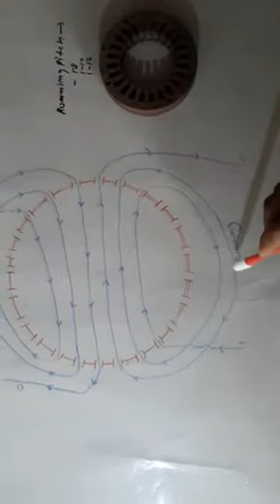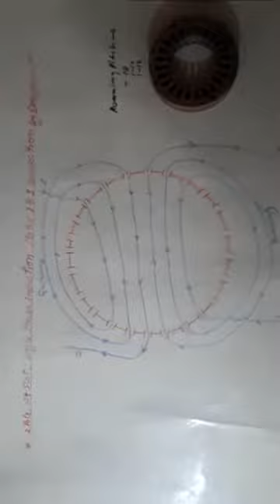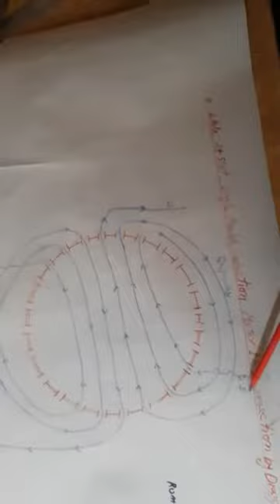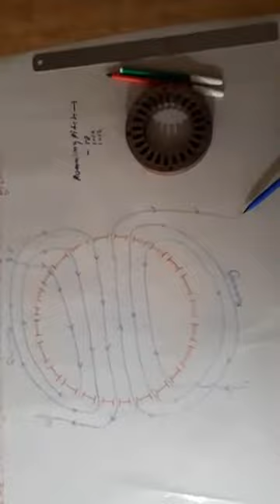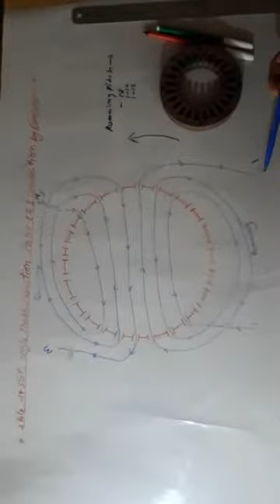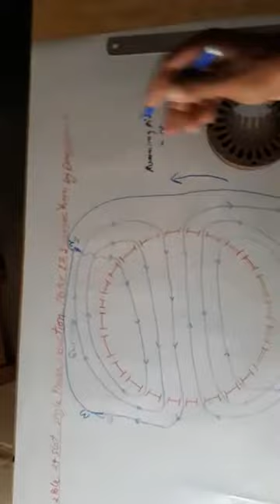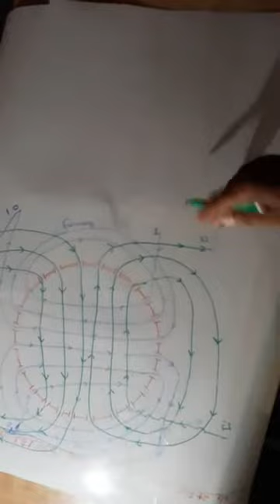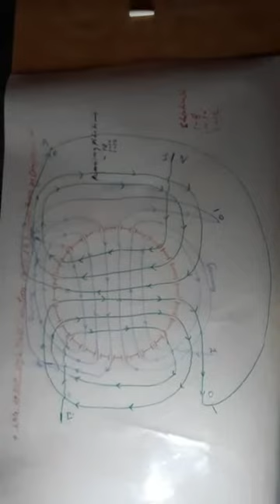2Pole 24Slot Single Phase Induction Motor 1to3 Connection By Diagram ||1से 3कनेक्शन सीखें आसानी से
2 Pole 24 Slot Singal Phase Induction Motor 1to3 Connection By Diagram ||1से 3कनेक्शन सीखें आसानी से

Hallo friends 🙏.
maine es video  me bataya hai 1se3 Connection karna sikhe aasani se diagram  ki madad se.
Dosto I hope ki ye video aapko achchha laga hoga.
dosto video dekhane ke liye dil se dhanyawad.

your queries-
single phase induction motor me 1se 3 connection kaise Karen
1 to 3 connection by diagram in 2pole single phase induction motor
1se 3 connection ka diagram
24slot 2pole 2800rpm induction motor 1to3 connection by diagram
2pole 24 slot single phase induction motor 1to3 connection karna sikhe